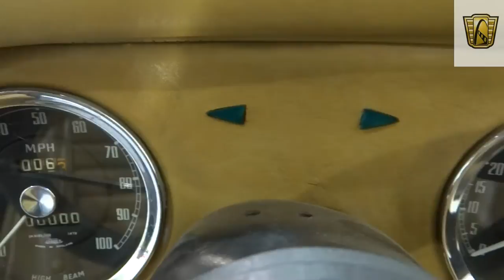#234 NDY - 1962 MG Midget MK I - Gateway Classic Cars - Indianapolis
For sale is a 1962 MG Midget MKI located in our Indianapolis showroom. The MG Midget was produced by the MG division of the British Motor Corporation from 1961 to 1979. The MKI Midgets were produced from 1961 to 1964 and were basically a re-badged Austin Healey Sprite MKII. This 1962 MG Midget MK1 is powered by a 1275cc Inline 4 cylinder engine, backed by a Rib-case 4-speed manual transmission, running to 3.90 geared rear end. The original engine offered in this car was a 948cc inline 4 cylinder which has been replaced and upgraded to a more powerful 1275cc engine that wasn't available until years later. The mighty 1275cc engine has been updated with: electronic ignition, "Pertronix" distributor mapped to the engine, a mild cam, rebuilt 1 1/4" SU Carbs, and a "Pacesetter" Header which really makes this a blast to drive. Other mechanical upgrades on the '62 Midget MKI include: front disc brakes, converted single line 1967 master cylinder, new hydraulics with silicone brake fluid, converted to a "Lucas" alternator and negative ground, front sway bar, polyurethane bushings throughout, solid spring boxes, and 1 3/4" exhaust system with RC40 resonator and muffler. Options on this 1962 MG Midget MK1 include: AM/FM Radio with CD Player, Manual Convertible Top, Seat Belts, Vinyl Interior, Hub Caps, and White Wall Radial Tires. The exterior is painted red and is nicely accented by the stainless trim, luggage rack, and chrome bumpers. The tan convertible top is easily removable as well as the sliding Perspex side-screen windows for when you want to take a cruise on a nice day. The interior is also nicely done with tan vinyl reclining bucket seats out of a Triumph Spitfire, an aftermarket roll bar, and finished out with black carpeting and door panels. This sporty little British two-seater is an absolute thrill to drive and is ready for its next owner to get behind the wheel. To view this 1962 MG Midget MK1 in greater detail, including a high def video, please or our Indianapolis showroom.